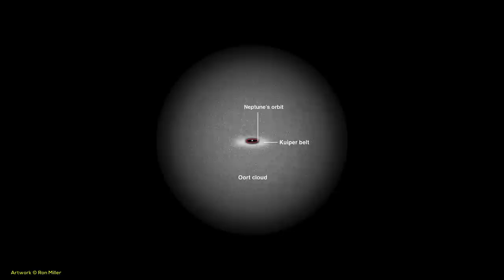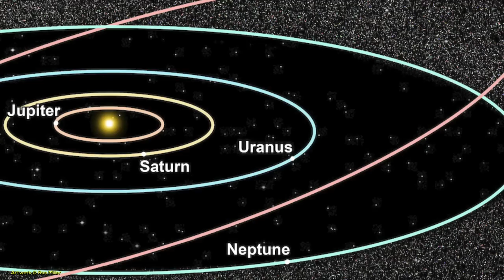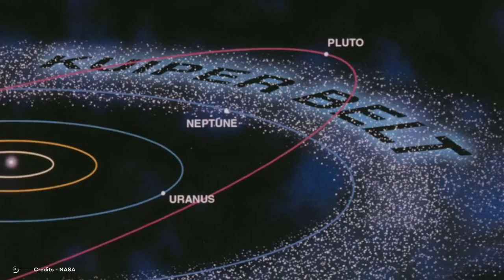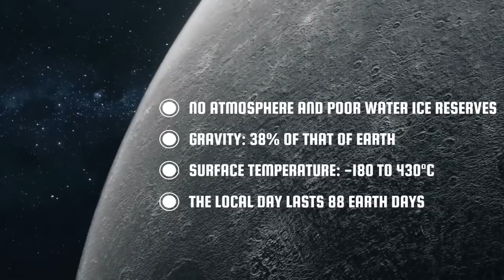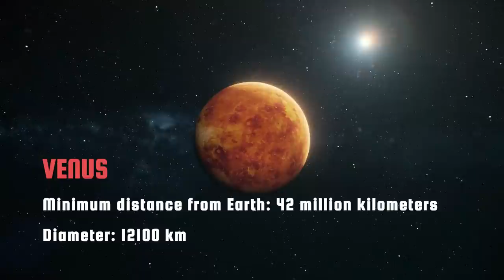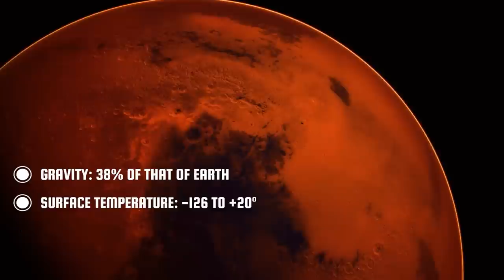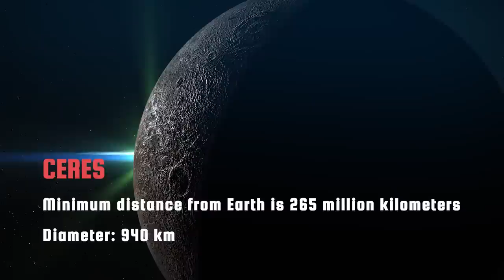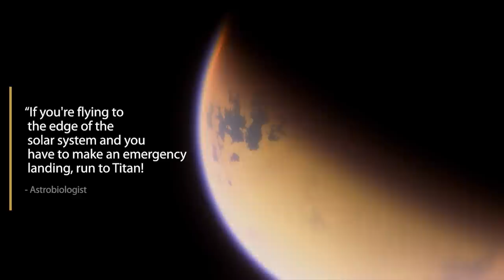Can We Colonize the Kuiper Belt?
The trend now is to colonize Mars… But let’s go further than that, I’m getting bored of Mars Colonies. Imagine going far far beyond that. Imagine growing past the outside of our solar system. We start leaving behind familiar planets, familiar moons and you finally start entering a vast space filled with frozen treasures and cosmic wonders. Welcome to the Kuiper Belt in a celestial playground like no other! And not only that… imagine colonizing it..
What would life look like there? And would we able to survive it?

What is Kuiper Belt
Now what exactly is the Kuiper Belt, you ask? Imagine a giant, donut-shaped object orbiting the sun. Instead of houses, the vast area is filled with ice objects ranging from dust to asteroid. It’s like an ice cream parlor in the Milky Way with a variety of flavors to choose from!

Why Colonize Kuiper?
So why colonize Kuiper Belt and risk going that far…
Well, the Kuiper Belt extends 30 times further from the Sun than Earth. Although initially unattractive for migrants due to the extreme distance and low light levels, it offers several advantages.

Problems
But the colonization doesn’t only bare advantages.. which if you think about them, are not that advantageous. Obviously, it comes with its sets of problems and challenges.
The problems of inhabiting the Belt can be summarized in three main aspects

Possibilities
As for colonization outside the Kuiper Belt, including exoplanets and scattered disks, there are three options that do not rely on cheap fusion: First, classical nuclear fission using uranium and thorium in the solar system.

Video Chapters:
00:00 Introduction
00:30 What is the kuiper belt?
03:50 Kuiper belt objects
05:07 Problems
08:12 Possibilities
09:38 Conclusion
10:30 Why colonizing the solar system will remain only a dream?
14:00 Mercury
15:28 Venus
17:18 Moon
19:16 Mars
21:30 Ceres
23:23 Europa
24:48 Titan
26:35 Pluto